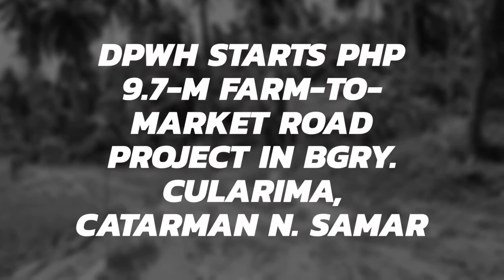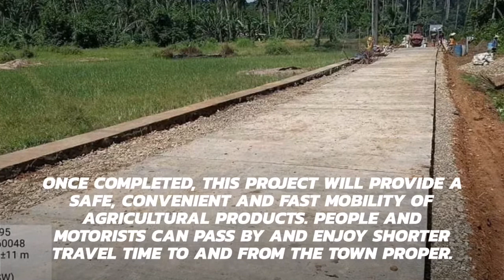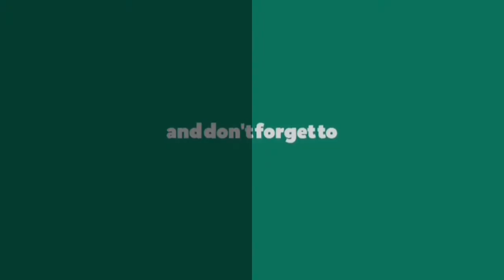DPWH starts Php9.7-M Farm-to-Market Road Project in Catarman, N. Samar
The Department of Public Works and Highways
 (DPWH) Northern Samar First DEO now undertakes the construction of a Php 9.7-million farm-to-market (FMR) road project in Brgy. Cularima Catarman N. Samar.